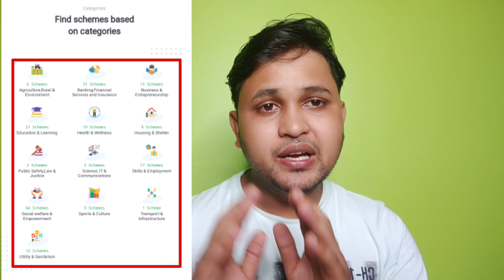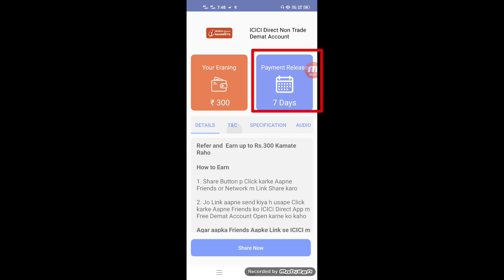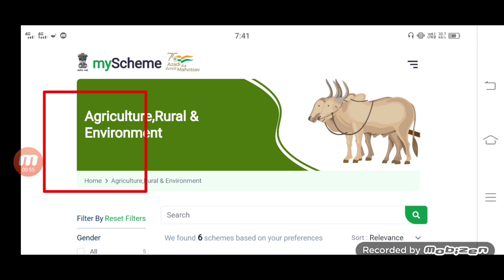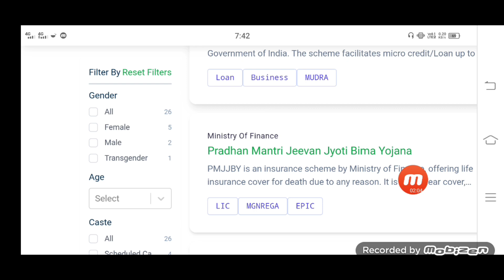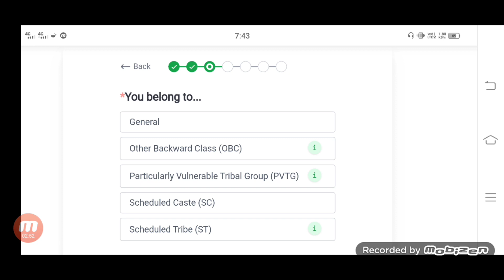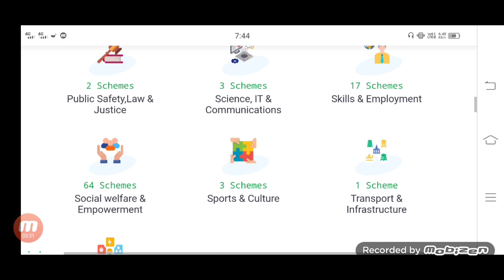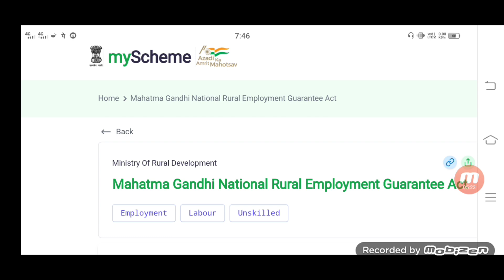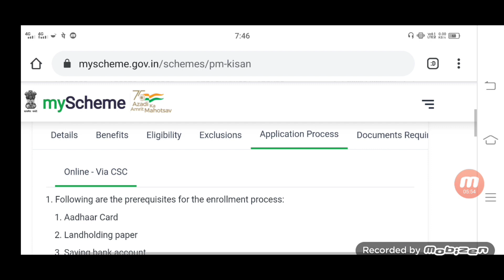মোদী চৰকাৰে মুকলি কৰিলে My Scheme Portal / চৰকাৰী সকলো আঁচনিৰ বাবে Online apply কৰিব পাৰিব মোবাইলতে